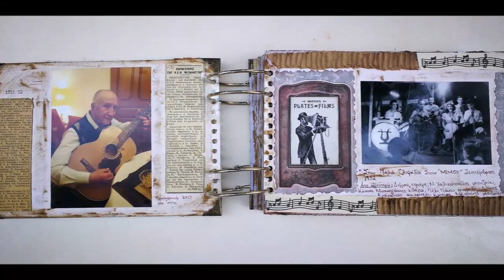Μαραμένα τα γιούλια Κώστας Μπακογιάννης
Τραγουδιστής ετών …91 κυκλοφόρησε cd!

Ο παλαίμαχος Πατρινός καλλιτέχνης Κώστας Μπακογιάννης,  έχει γράψει θρυλική ιστορία στα καλύτερα μουσικά στέκια της πόλης, έχοντας συνεργαστεί με σπουδαία ονόματα της μουσικής.
Ο αγαπημένος τροβαδούρος συνοδευόμενος από τους φίλους του μουσικούς Σταύρο Σακοράφα (τρομπέτα), Λευτέρη Πέτρου (πιάνο) και Βαγγέλη Καρασάβα (κιθάρα), ηχογράφησε ένα cd με ρομάντζες τριών δεκαετιών.
Ο 91χρονος τραγουδιστής, μιλώντας στο Achaia News.gr σημειώνει πως όταν ερμηνεύει, νιώθει ότι συνομιλεί με κάποιο αγαπημένο πρόσωπο, αφού κάθε τραγούδι περιγράφει μια τρυφερή ερωτική ιστορία. Υπογραμμίζει ότι το τραγούδι παραμένει για τον ίδιο, πηγή έμπνευσης και ρομαντισμού, ακόμα και τώρα που διανύει την δέκατη δεκαετία της ζωής του.
Αξίζει να σημειωθεί, ότι το cd δεν πωλείται, αφού δεν έχει κερδοσκοπικό χαρακτήρα, παρά μόνο προσφέρεται στους εραστές της καλής μουσικής και τους θιασώτες της πατρινής καλλιτεχνικής δημιουργίας.

Στίχοι:
Χτές αργά με ψυχή φορτωμένη
από θλίψη γιά σε περισσή,
πήγα μόνος να δω τι απομένει,
απ’ τον κήπο που πότιζες εσύ.

Την πορτούλα ο κισσός είχε κλείσει,
μήπως ξένος κανείς την διαβεί
κι είχε ο χρόνος μ’ αγκάθια στολίσει,
τη βρυσούλα που μένει πια βουβή.

Μαραμένα τα γιούλια κι οι βιόλες
μαραμένα και τα γιασεμιά
μαραμένες κι οι ελπίδες μου όλες
στης καρδιάς μου τη μαύρη ερημιά.

Στη γωνίτσα που άλλοτ’ ανθούσε
μέσα στ’ άνθη η δική μας χαρά,
ενώ ο κήπος τριγύρω πενθούσε,
μέσα μ’ ένοιωσα τέτοια συμφορά.

Ως το βράδυ μονάχος μιλούσα,
σαν να σ’ είχα κοντά μου ξανά
κι όταν νύχτωσ’ εκεί που γυρνούσα,
είπα "Να ζει κανείς η να μη ζει"

moreviews This video is purely for entertainment and recreational purposes. This video is purely for entertainment and recreational purposes.